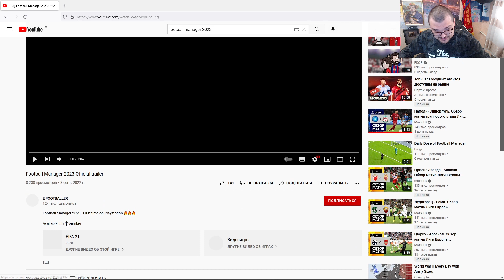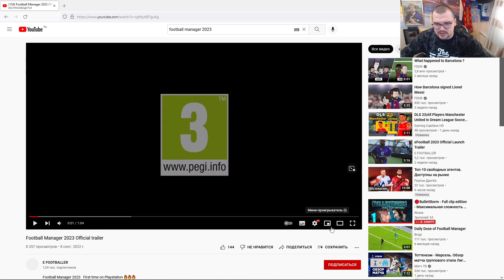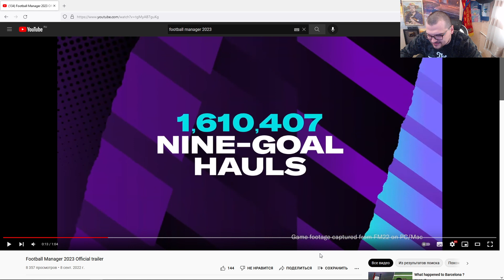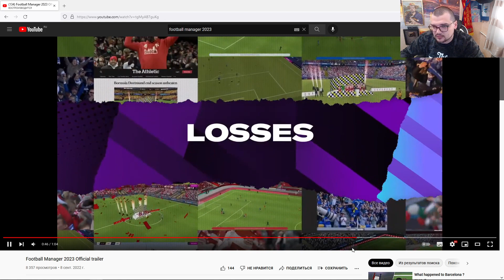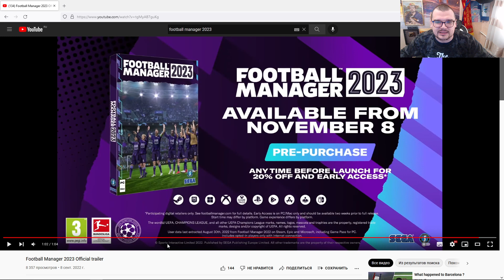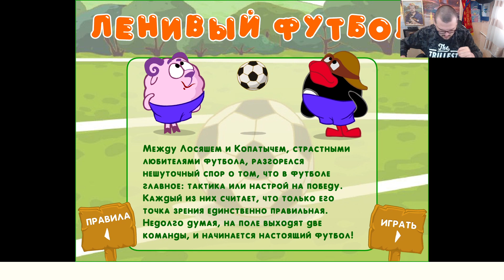FM 23 ТРЕЙЛЕР И ГЕЙМПЛЕЙ ОФИЦИАЛЬНО FOOTBALL MANAGER 2023 TRAILER